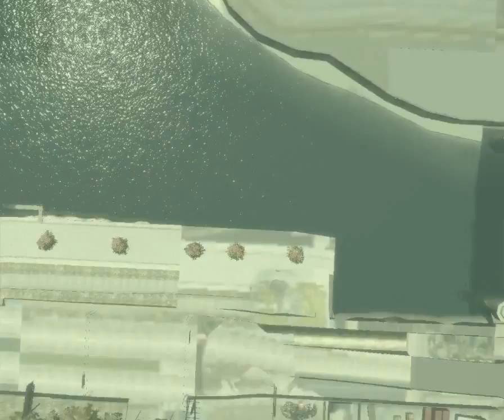Grand Theft Auto IV Gameplay with mods